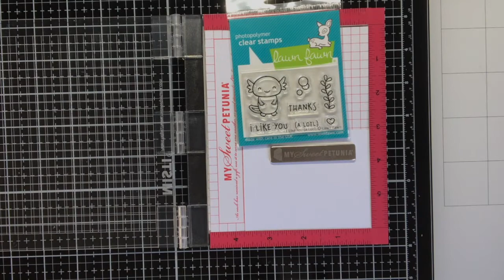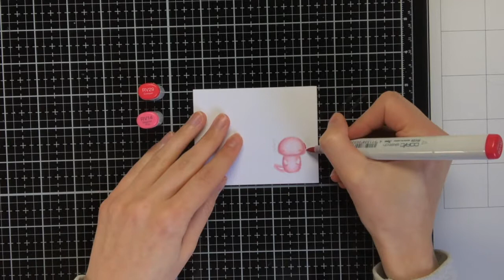Lawn Fawn Valentine Shaker Tag feat. I Like You (A Lotl)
In this video, Cloud9 Crafts Design Team Member Maartje shows us how to create a Valentine themed shaker tag featuring the I Like You (A Lotl) stamp set from Lawn Fawn.

See more of Maartje's work